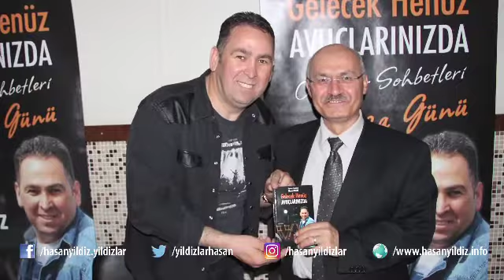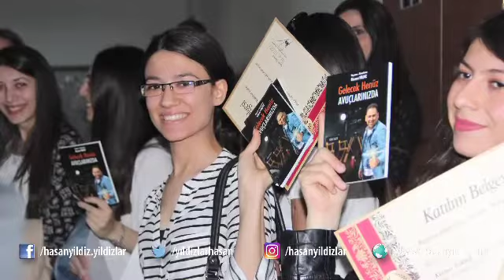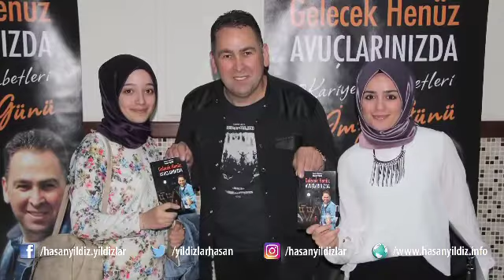Gelecek Henüz Avuçlarınızda Hasan Yıldız İmza Günü - Gazi Üniversitesi Fotoğraflar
4 Mayıs 2017